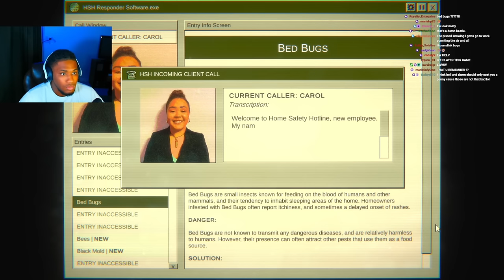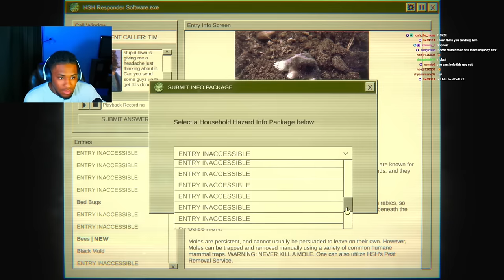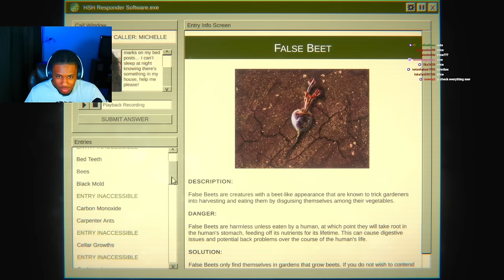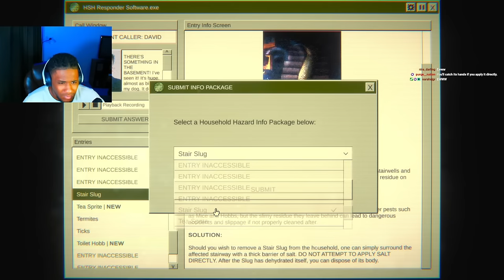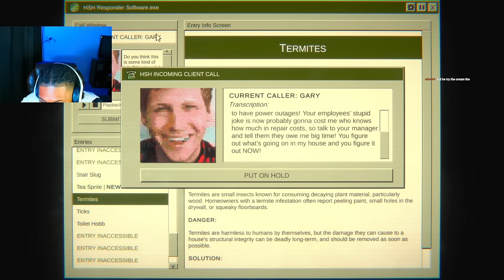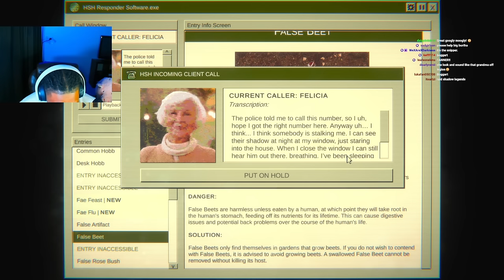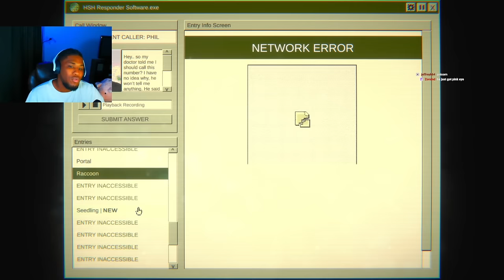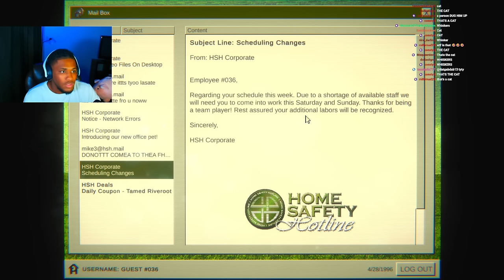Taking Calls From People Being ATTACKED By Anomalies | Home Safety Hotline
LIVE EVERY FRIDAY AND SATURDAY